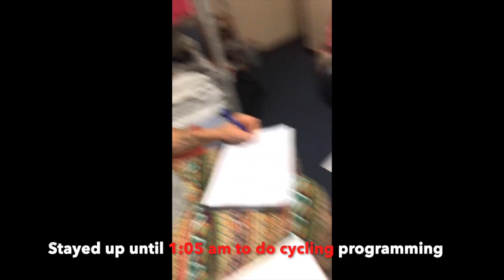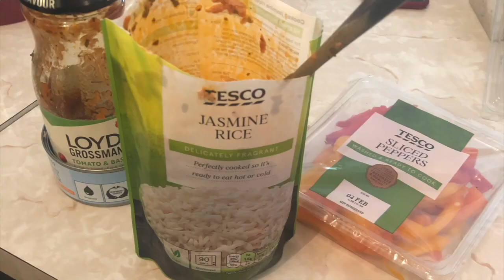The layout of Trainging & We got some evenings off (Self study)!!! :D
What the exercise classes are like, the night offs and the FOOD 3